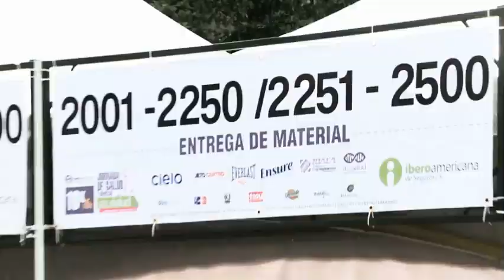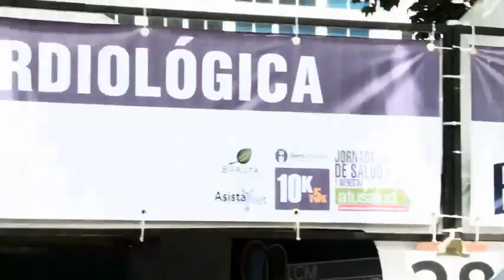Micros-Carrera-Caminata A Tu Salud.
Sabemos que las carreras y caminatas son importantes para ti, por tal motivo te facilitamos un abanico de actividades próximas a celebrarse este mes de octubre tanto en Caracas como en el interior del país.

1° Samsung Night Run 5K 2013

Con su eslogan “Gánale al día corre en la noche”, la prestigiosa empresa líder mundial en diversas ramas de la industria electrónica, Samsung, hace una invitación formal a toda la población venezolana a participar en su próxima carrera 5K, que se realizará el día sábado 12 de octubre en la ciudad de Caracas.

Salida: Av. Francisco de Miranda (canal sur) con Av. Naiguatá frente al C.C. Lido

Llegada: Av. Francisco de Miranda (canal norte) con Av. Naiguatá frente al C.C. Lido

Hora de salida: 7:00 P.M.

Cupo: 4.500 participantes

Para más información visite: Samsung Night Run 5K

Líder De La Manada – La Gala de los Perros – Caminata 3K

La National Geographic Channel y Sports Solutions, C.A., se complacen en invitar al amo y a su mascota a participar en la caminata 3K, donde el mejor amigo del hombre será el protagonista. Únete a este encuentro familiar y gana puntos en salud y bienestar.

El evento se realizará el domingo 13 de octubre, en la ciudad de Caracas.

Salida y llegada: Av. Río de Janeiro, frente al Farmatodo, en Las Mercedes.

Hora de salida: 7:00 A.M.

Modalidad del evento: Parejas formadas por un corredor y su mascota.

Cupo limitado: 1,500 parejas (Corredor y su mascota)

Para más información visite: Líder de la manada – La gala de los perros

Carrera 12.5K/ Caminata 5K Locatel 2013

Locatel el automercado de la salud, como todos los años se complace en invitar a los amantes del deporte de pista, a la próxima carrera y caminata a beneficio de Fundailusión, que se celebrará el domingo 20 de octubre, en la ciudad de Caracas.

-Caminata 6K

Salida: frente al Parque del Este por la Av. Francisco de Miranda vía Chacaito a la Plaza Brion.

Llegada: Se retorna por la Av. Francisco de Miranda hasta llegar frente al Parque Francisco de Miranda.

-Carrera 12.5 K

Salida: frente al Parque del Este por la Av. Francisco Miranda vía Chacaíto, se baja por la Av. El Rosal hacia la principal de Las Mercedes, se cruza en la E/S PDV en la Av. La Guarita hacia Chuao por la Av. Araure, cruce en la calle la Glorieta y se retorna por la Av. El Rosal hasta tomar la Av. francisco Miranda vía Parque del Este.

Hora: 6:55 am competidores en sillas de ruedas. 7:00 am demás competidores.

Para más información visite: IX Carrera y Caminata Locatel

1er 21K y 10K Margarita 2013

El próximo 20 de octubre, la isla de Margarita será el escenario para la primera edición de carrera 10K y media maratón de 21K. Esta actividad abierta, deportiva, turística, cultural y recreativa está dirigida al público en general. Margarita Runners tiene la inquietud de preservar el deporte en la región insular y ofrecer este nuevo reto para promocionar a la Isla de Margarita como destino Turístico Deportivo.

¿Te gusta la onda fitness? No más excusas para tener una vida saludable, suscríbete a este canal y visita donde conseguirás más tips y recomendaciones acerca de ejercicios, salud y bienestar, con información certificada por expertos.

Recuerda para más artículos e información puedes visitar atusaludenlinea.com y seguirnos a través de nuestras redes sociales; @atusalud para Instagram y Twitter y Facebook/A Tu Salud, y así  estar al día con los temas de actualidad en cuanto al cuidado de tu salud.